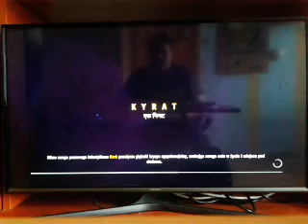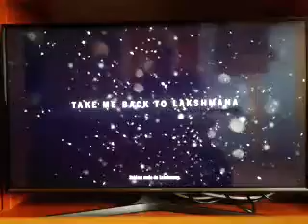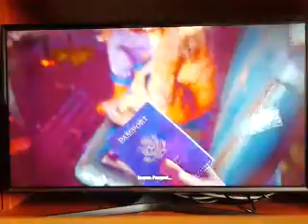Far Cry 4 #1 Początek przygody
Cześć we wszystkich serdecznie Jestem Paweł A to jest pierwszy odcinek z serii Zagrajmy w Far Cry 4